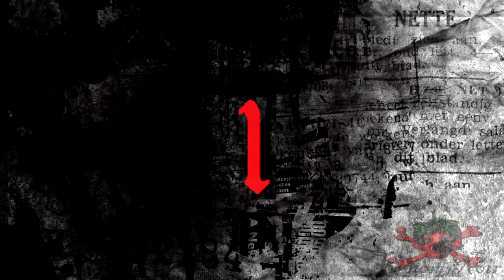13 datos inútiles que no pediste Vol. VIII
Ustedes no los pidieron, y no los necesitan, bueno tal vez, estos son 13 datos inútiles que no pidieron, Vol. VIII. Existe un dato falso ¿Puedes encontrarlo?